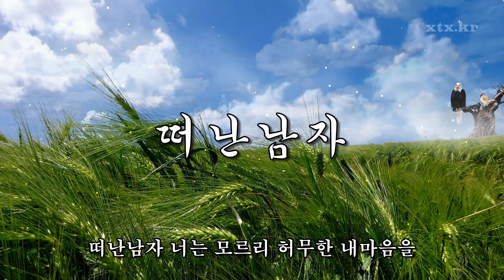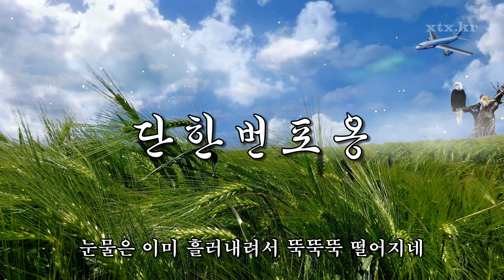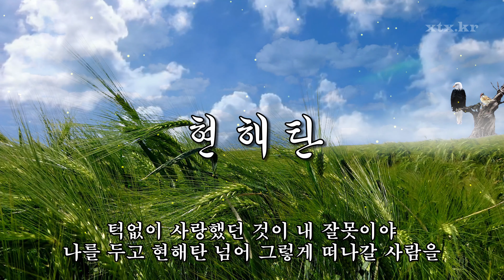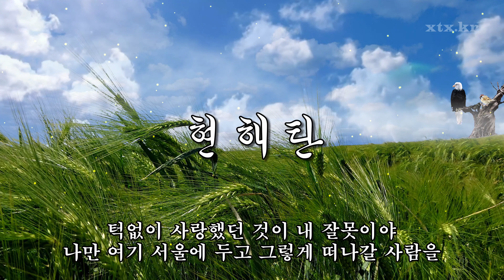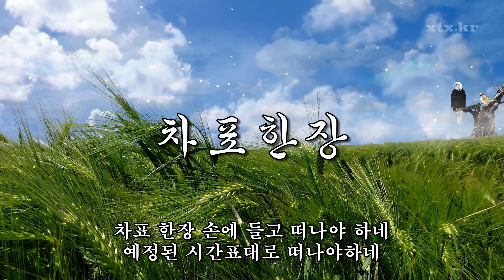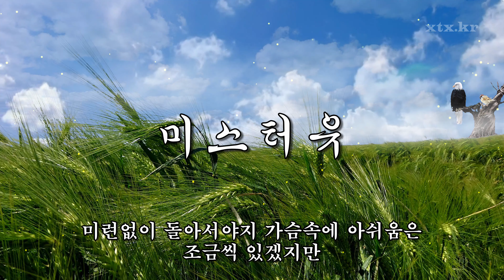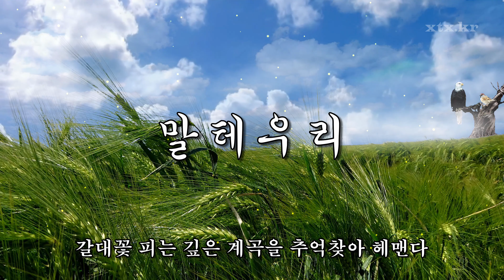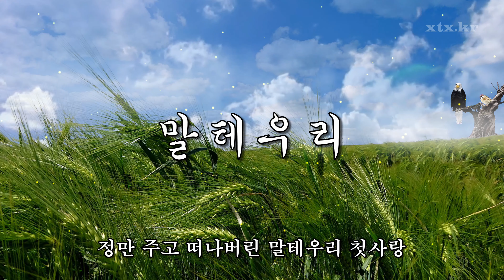이청 뽕짝 디스코 관광 전곡 가사제공 4K